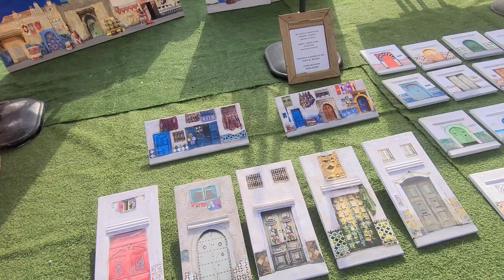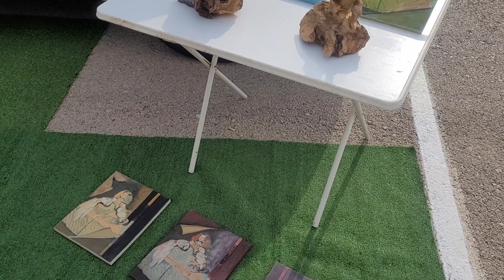Flea Market. El Rastrilo de los domingos. Nerja. Mercadillo antigüedades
🇺🇸  Sunday flea market. Market.

The Sunday flea market is a place designed to buy and sell both used and new things, antiques. It is installed in a parking lot at the end of Almijara III, below the Barriada de los Poetas.

If you like antiques this is your place. You will need an hour or two if you want to see in detail the different products offered at each stall.

The flea market is surrounded by bars and cafes.

Some history: - This flea market has been held in Nerja for several years. It started as a place to sell furniture and things that were no longer used in homes. Nowadays you can find both second-hand and new things here.

It is a rather curious market. All kinds of products are sold, from furniture to appliances or books.

The Rastro de Nerja also known as Flea Market is held every Sunday in Nerja and is a place where you can find more than 120 stalls with a wide variety of second-hand products, antiques, clothing, footwear, crafts and many other items.

Its hours are from 7:00 a.m. to 2:00 p.m. The revenue generated is participatory with the Nerja city council and the rest is allocated to charitable donations to entities, associations and individuals who need it.

Share videos with friends

🇪🇸  Rastrillo de los domingos. Mercadilla.

El rastro de los domingos en un lugar pensado para comprar y vender tanto cosas usadas como nuevas, antigüedades. Se instala en un parking al final de Almijara III, por debajo de la Barriada de los Poetas.

Si te gustan las antigüedades este es tu lugar. Necesitarás una hora o dos si quieres ver con detalle los distintos productos que se ofrecen en cada puesto.

El rastrillo está rodeado de bares y cafeterías.

Algo de historia: - Este rastrillo lleva celebrándose varios años en Nerja. Empezó siendo un lugar para vender muebles y aquellas cosas que dejaban de usarse en los hogares. Hoy en día puedes encontrar aquí tanto cosas de segunda mano como nuevas.

Es un mercadillo bastante curioso. Se venden todo tipo de productos, desde muebles a electrodomésticos o libros.

El Rastro de Nerja también conocido como Flea Market se celebra todos los domingos en Nerja y es un lugar donde puedes encontrar mas de 120 puestos con una gran variedad de productos de segunda mano, antigüedades, ropa, calzado, artesanías y muchos otros artículos.

Su horario es de 7:00 a 14:00 horas. La recaudación generada es participativa con el ayuntamiento de Nerja y el resto se destina a donaciones benéficas a entidades, asociaciones y particulares que así lo necesiten.

Compartir vídeos con amigos

@CityWalks-zq9gi citywalks city walks @CityWalks-Victoria